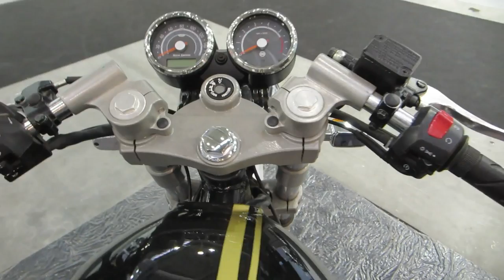Royal Enfield Continental GT John Player Special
Royal Enfield Continental GT John Player Special @ Motodays 2015